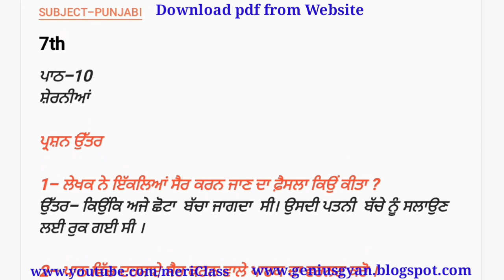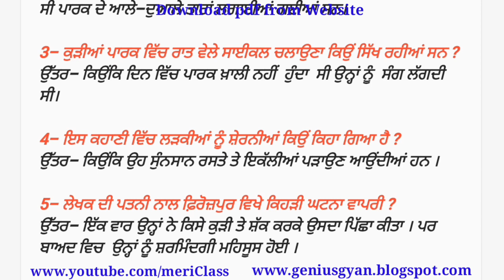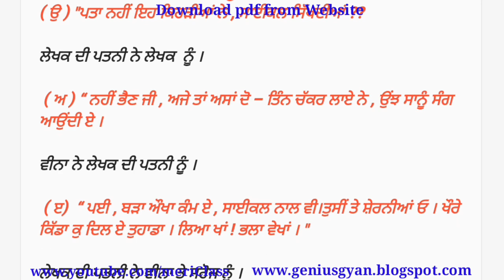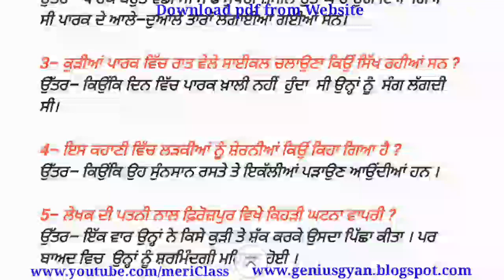ਪਾਠ-10 ਸ਼ੇਰਨੀਆਂ | 7th class Punjabi book | Lesson 10 Question Answer